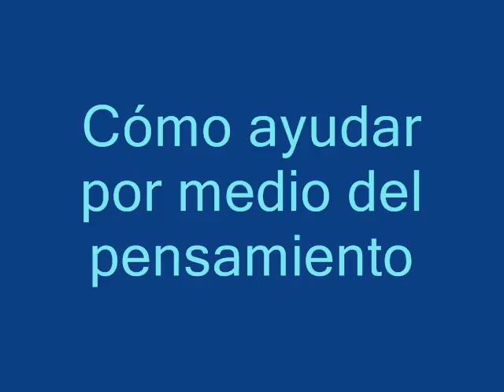Cómo ayudar por medio del pensamiento Francisco Nieto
Cómo ayudar por medio del pensamiento
Conferencia brindada por Francisco Nieto
Admirador de la Fraternidad Rosacruz de Max Heindel